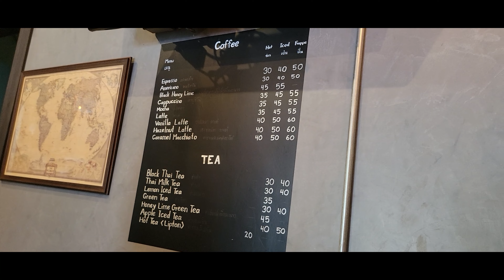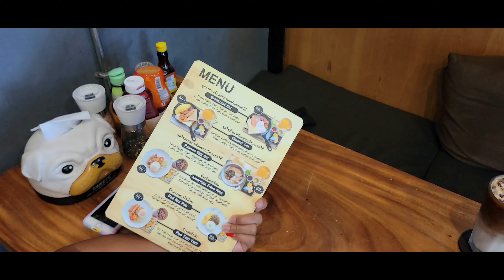BREAKFAST (CHEAP) THAI STYLE - $7 USD for 2 - HAVING FUN WITH NINA - HUA HIN THAILAND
JJ MOTORBIKE CAFE
Soi 8 Naebkehardt Road, Hua Hin Subdistrict, Hua Hin District, Prachuap Khiri Khan

Video Packages Available:
Conditions apply.

INSURANCE PACKAGES AVAILABLE:
We recommend Mister Prakan (Cameraman users them) Thailand's Biggest Insurance Brokers
GENERAL INSURANCE (CLICK LINK)

GOPRO HERO 10
GOPRO HERO 9 OR 10 MEDIA MOD
RODE WIRELESS MICROPHONE
DJI OSMO ACTION 3 CAMERA
SONY ZV - E10 MIRRORLESS CAMERA
ACER NITRO 5 GAMING LAPTOP
SAMSUNG GALAXY S21 ULTRA